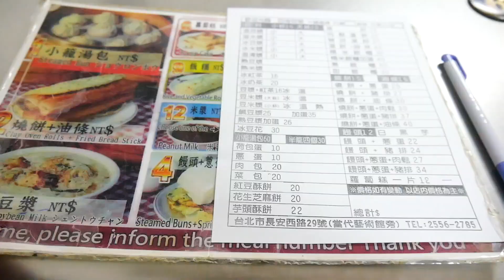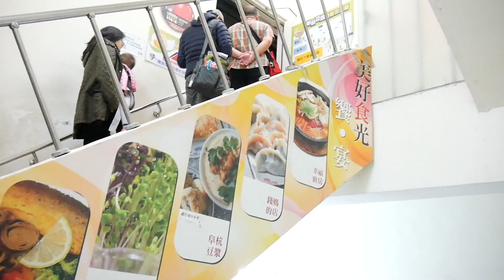夏天的台灣旅行02 Taipei travel 대만여행기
旅游時吃好才是最重要！
對吧？.

다들 먹으러 대만가시는거 맞죠?...